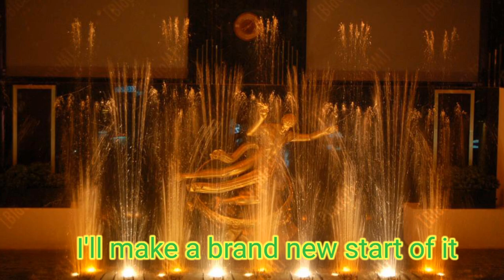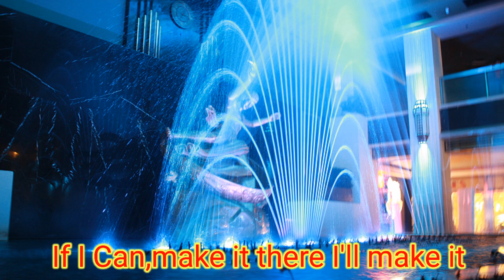Grand Indonesia Fountain Soundtrack (With Lyrics) New York New York,Frank Sinatra